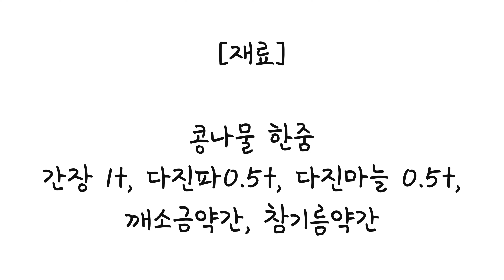엄마표 돌아기반찬 콩나물무침 만들기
안녕하세요 올리지니tv입니다.
오늘은 아기반찬 콩나물무침 만들기를 소개할게요.
아삭아삭한 식감과 고소함 때문에 너무 맛있게 잘먹어요
밥에 김가루와 함께 비벼줘도 오케이!
우리 아이에게 맛있게 만들어줘보세요^^